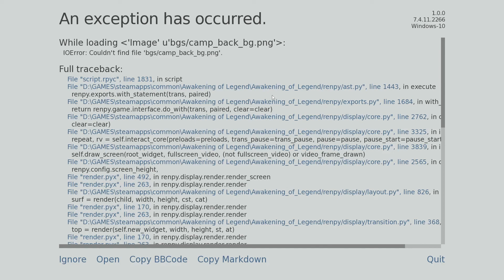Awakening of Legend / Free Steam Game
A video from the vault. I awoke to kick ass...solely to kick ass.